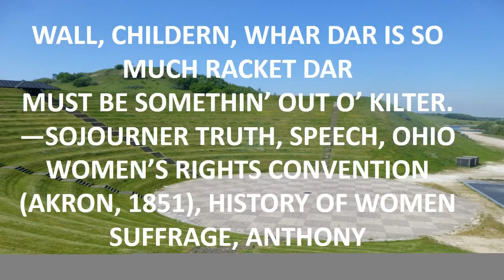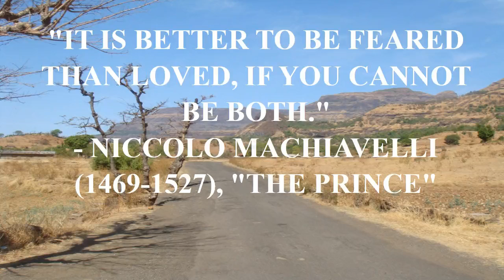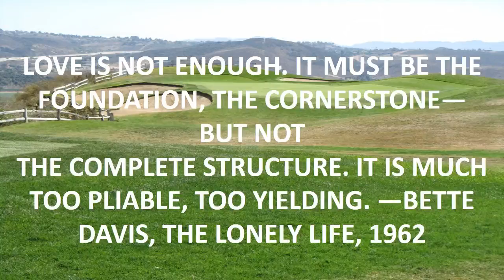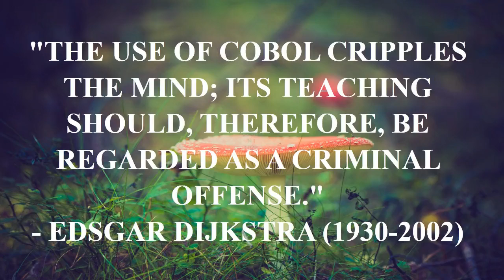quotes by famous people